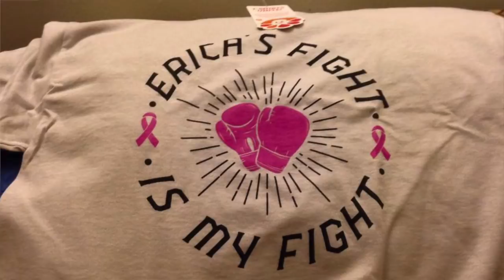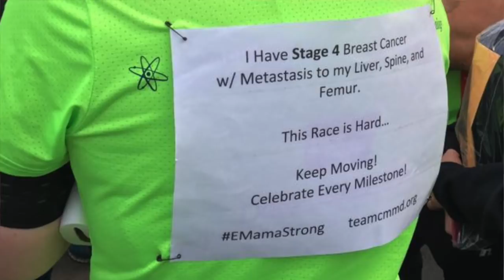In Their Words: Erica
Erica Griffiths had recently become a mom when a routine appointment at her OB/GYN led to a diagnosis of Stage IV Metastatic Breast Cancer. Listen as Erica shares her story and recounts how a surge of support from friends, family, and Team CMMD Foundation has helped her stay strong during treatment and given her hope for beating the odds.